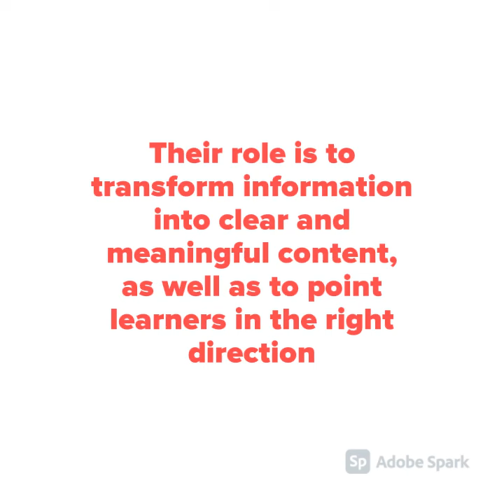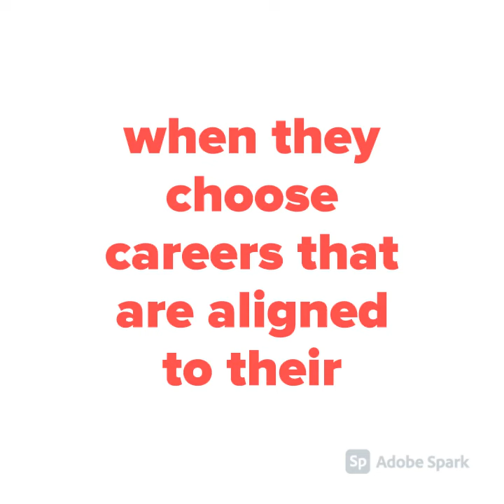Instructional Designers - What Career paths to choose? - Episode 5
The sudden transition to online teaching and learning has thrown up thousands of opportunities for instructional  designers. Any graduate can aspire to be an instructional designers provided he has the  required skills. This video talks about them

Please comment, if you would like to see videos on any other topic!!

• If you are a subscriber to this channel and avail FREE CAREER SUITABILITY TEST worth Rs.500/-. Please note Parivartan reserves the right to offer the free test to needy students only.
• If you would like to attend a Free Webinar and understand from Top Professionals from the industry
o Who recruits?
o How to prepare and get this job?
o What are the growth prospects?
• If you would like to watch longer videos with more details on each career path

• If you represent any educational institutions, to enable your students attend free career webinars